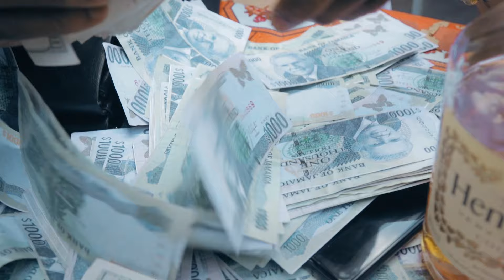M4gyver {Todays Money} Official Music Video